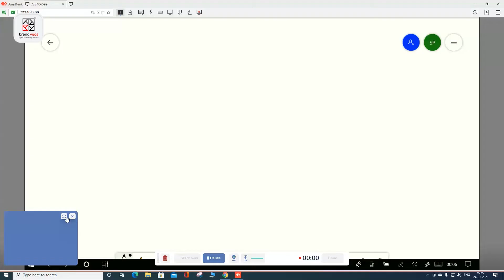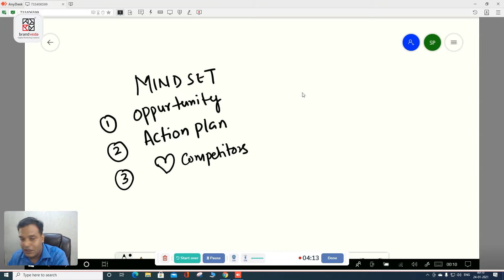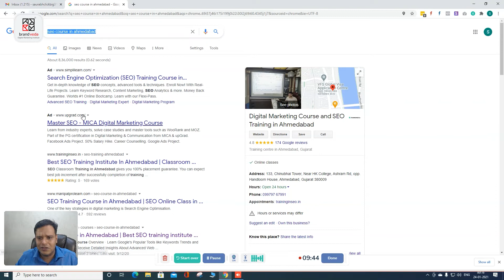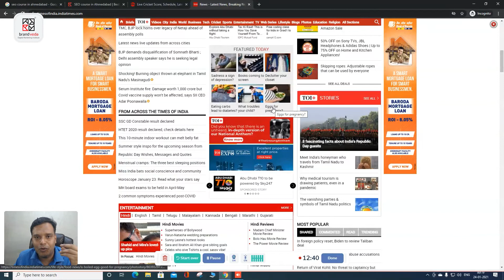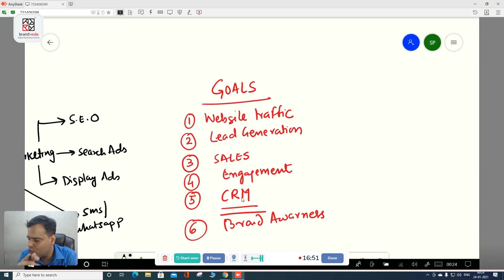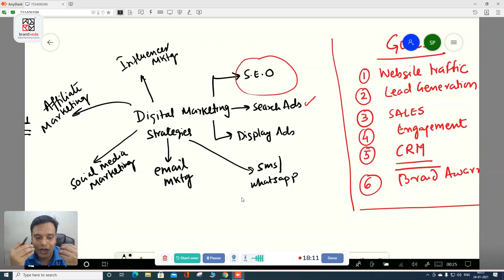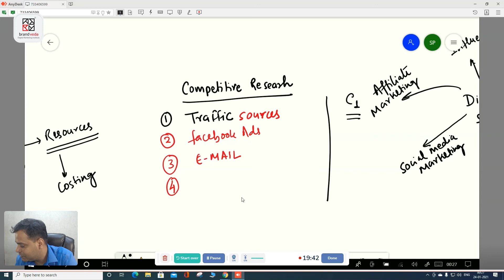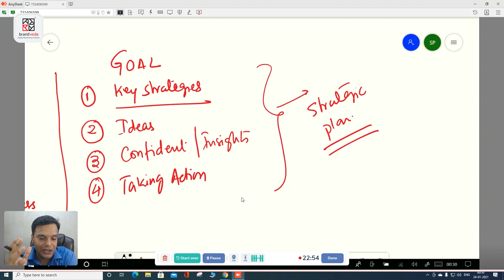Competitor Analysis in Digital Marketing | Beginner to Advance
Are you looking to gain a competitive edge in your digital marketing efforts? In this comprehensive video, we will guide you from beginner to advanced level in conducting competitor analysis. Understanding your competitors' strategies and tactics is crucial for success in the digital marketing landscape.

In this video, we will cover the following topics:

Introduction to competitor analysis and its significance in digital marketing
The key benefits of conducting competitor analysis
Step-by-step guide on how to perform competitor analysis
Identifying and analyzing competitors' online presence
Analyzing competitors' keyword strategies and SEO performance
Evaluating competitors' content marketing strategies and identifying gaps
Assessing competitors' social media presence and engagement
Analyzing competitors' paid advertising campaigns and strategies
Leveraging competitor analysis insights to refine your own digital marketing strategy
Best practices and tips for effective competitor analysis
By the end of this video, you will have a solid understanding of how to leverage competitor analysis to gain insights, improve your digital marketing strategies, and outperform your competition.

Don't miss out on this opportunity to stay one step ahead in the competitive world of digital marketing.